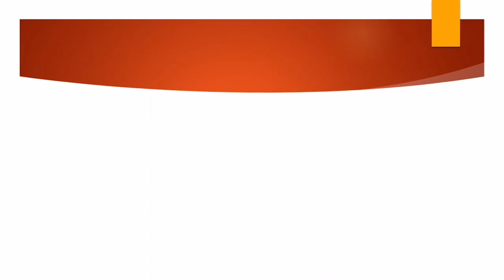Top 10 smartphones 2019(MARCH)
IPHONE XS:
SAMSUNG S10:
HUAWEI MATE 20 PRO:

THANKS